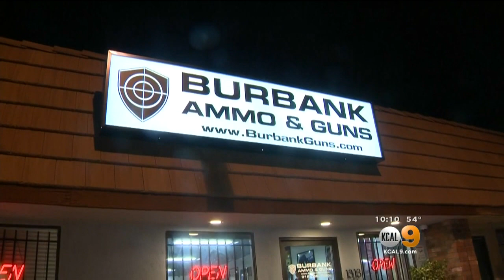New Year, New Laws: The Latest California Legislation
From the transgender community to gun owners and high school students, Californians can expect some big changes in the new year with the introduction of new state legislation. Laurie Perez reports.